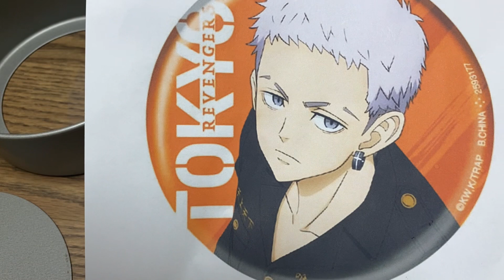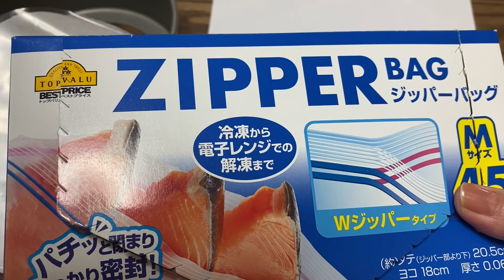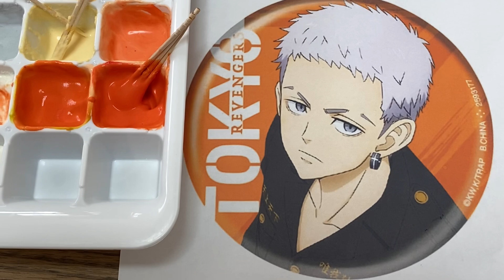キャラケーキ 東京リベンジャーズ 三谷隆くん リクエストケーキ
キャラケーキ　東京リベンジャーズ　三谷隆くん　リクエストありがとうございました！